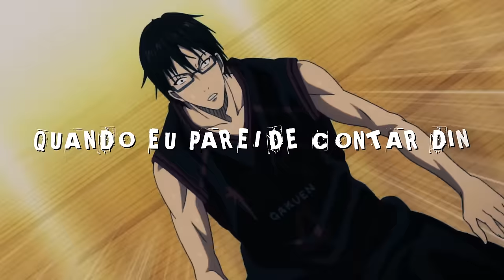Dan - Pantera (Aomine)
Siga:
Música - Pantera
Letra - ÉoDan
Voz - ÉoDan
Mixagem/Masterização - Chusk (@souchusk)
Beat - Chusk (@souchusk)
Edição: @Kuroshit
Thumbnail: @Teaga ​